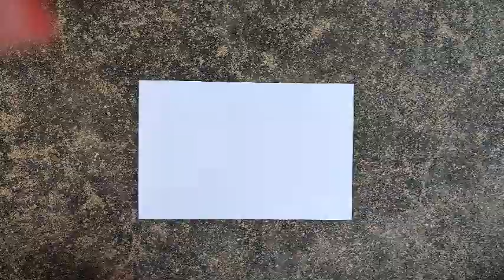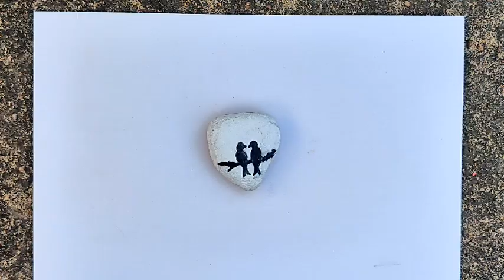Awesome painted pebble art Ideas | Best Easy Cute Stone Art Designs |Pebble Stone Art-Love Birds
Love birds art on pebble stone  using acrylic paints.Pebble Art - Awesome painted pebble art Ideas | Best Easy Cute Stone Art Designs | Painting Stones
In this video i made a lovely painting on pebble stone